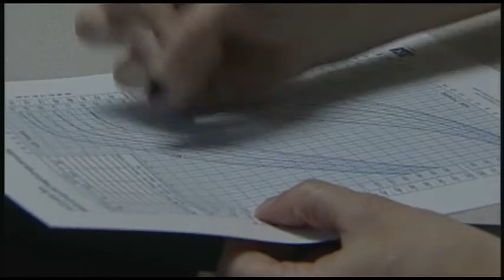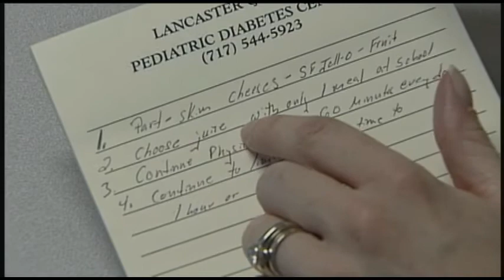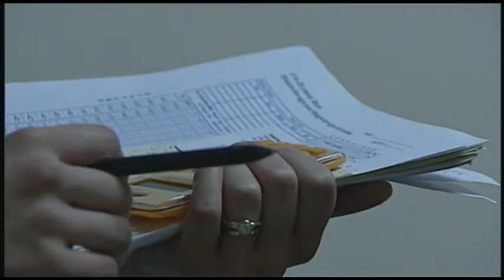Screening children for diabetes at LG Health Diabetes & Nutrition Center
WGAL-TV medical reporter Susan Shapirot visits the Lancaster General Health Diabetes & Nutrition Center where Registered Dietitian Elizabeth Mammia-Dincher helps two young brothers with lifestyle changes to lose weight and prevent diabetes.